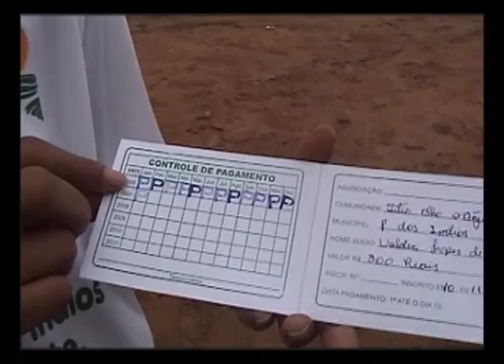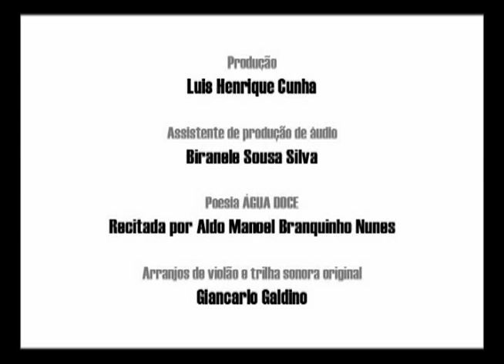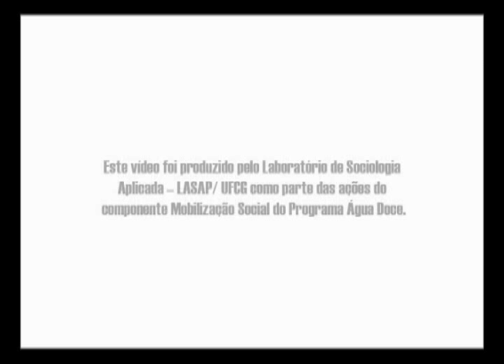Documentário mostra como projeto no semiárido ajuda a tranformar água salina em potável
DOCUMENTAÇÃO - 07.10.12: Neste programa, conheça o programa "Água Doce". A escassez e a salinidade na maioria dos poços artesianos do semiárido brasileiro tornaram necessária a existência de tecnologias para dessalinização e transformação da água em potável. O projeto visa aumentar a oferta de água de boa qualidade para a população da região. O vídeo "Programa Água Doce" foi realizado pelo Ministério do Meio Ambiente.